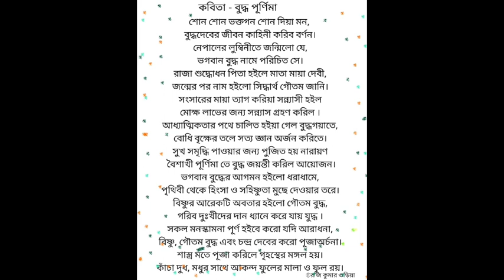May 6, 2023